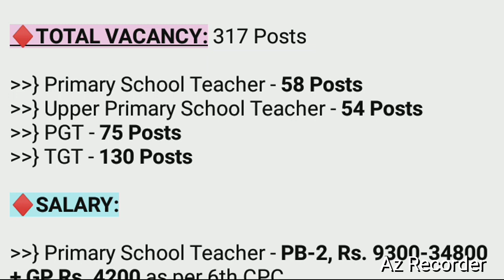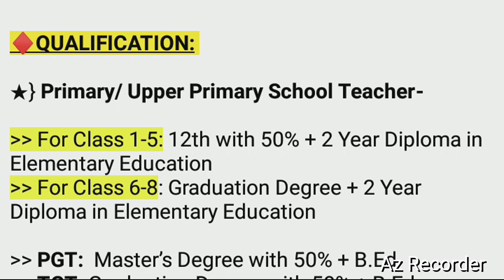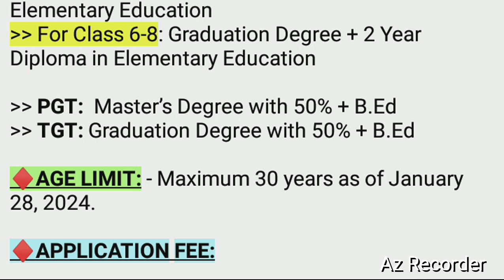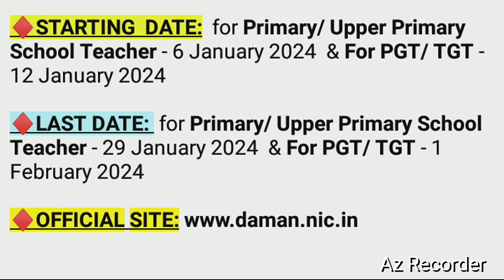Dadar Nagar Haveli Teacher Recruitment 2024 | Daman & Diu Teacher Vacancy 2024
10 Pass Job Notification 2024
12 PASS Job Vacancy 2024